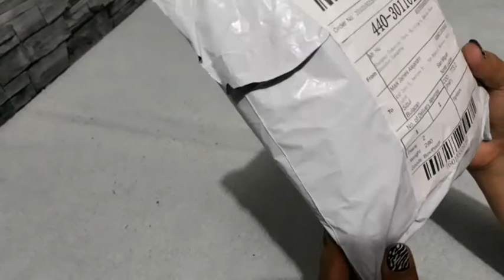led Strip Lights |20 Meters Led Strip Lights | Led Lights from Shopee | Lifestyle Channel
How to install led strip lights
Led Strip lights Installation
20 meters led strip light from shopee
How to install led light